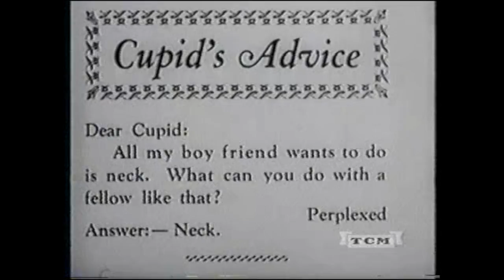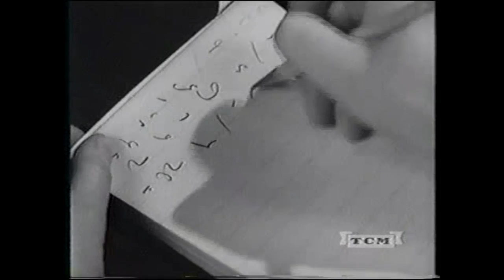Bernice Claire: "You Will Get Your Man" (Sanford Green-Mack David) 1935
From the short subject "The Love Department" (1935) Also in scene, Billie Leonard. Released 5/15/1935 by Vitaphone studios, Brooklyn, NY

Notes by Peter Mintun:

As a singer of light opera, Bernice Claire could be called the trailblazer for Jeanette MacDonald. In the year 1930, Claire and Alexander Gray were "the" operetta duo of talking pictures.

Bernice Claire Jahnigen was born March 22, 1909 in Oakland, California, the daughter of Mr. and Mrs. Adolph Jahnigen (later mis-transcribed as Jahnigan). Her distinguished Castlemont High School teacher, Alice Eggers, favorably influenced Bernice. It was Eggers who persuaded Bernice to audition for orchestra leader Emil Polak, who led theatre and radio orchestras in San Francisco at that time. Claire's publicist would later fabricate a teacher-student relationship between Claire and opera great Maria Jeritza. She possessed a remarkably clear and pure coloratura voice and had no difficulty singing demanding roles such as Victor Herbert's "Mlle Modiste," in which she starred in a school production.

She moved to New York in the 1920s, where she met singer Alexander Gray, a veteran of the Ziegfeld Follies. Together they co-starred in operettas such as "The Desert Song." Around 1929 Mr. Gray asked her to accompany him to a screen test for First National-Vitaphone at the time the studios were hastily converting to sound, and bolstering their music departments. The producers liked the team so much, they were both signed. Gray was signed to co-star with Marilyn Miller in "Sunny," and Claire was assigned the starring role in the first screen version of No, No, Nanette (1930). They both moved to Hollywood. Within little more than one year, Bernice Claire made the first screen versions of such hits as "Mlle Modiste" (released as Kiss Me Again (1931)), Spring Is Here (1930) (in which she sings "With a Song in My Heart"), The Song of the Flame (1930) and an original film musical Top Speed (1930) starring Joe E. Brown. When the studios determined that musicals had lost their drawing power, Claire was given a very different role in the prison drama Numbered Men (1930), directed by Mervyn LeRoy. Her co-star was Conrad Nagel. By 1932 Claire returned to New York radio and appeared with many prestigious orchestras, including Rudy Vallee, Erno Rapee and others. Her apartment was located at number 2 West 67th Street, just off Central Park West. The Vitaphone Company continued to use Claire's talent in film shorts, such as The Red Shadow (1932), based on "The Desert Song," with Alexander Gray. In 1934 she co-starred in The Flame Song (1934) with J. Harold Murray in an abbreviated version of The Song of the Flame (1930) (which she had made as a feature in 1930). She also toured in vaudeville and played roles in comedies and operettas, such as "Her Master's Voice." In 1933 she and Alexander Gray sang a duet in Universal's Moonlight and Pretzels (1933). In 1935 Claire co-starred in a British musical film Two Hearts in Harmony (1935), co-starring George Curzon. In the 1930s, her days and nights were occupied with radio and special appearances, including the 1935 San Diego Exposition. In 1937 she was elected "Miss Perfume for 1937" by delegates to the Perfume and Cosmetics Buyers Conference at the Hotel Roosevelt.

With her new dog, named "Jimmy Walker," she moved to a new apartment at 162 East 86th Street in the Upper East Side. On WABC she appeared with Frank Munn in 1935, accompanied by Gustave Haenschen's Orchestra. The following year she was on "Melodiana" for station WJZ. Instead of her being cover girl for the movie magazines, now she appeared on the covers of radio magazines, such as "Tower Radio." Throughout the country, Claire starred in numerous revivals, such as "The Chocolate Soldier," "Naughty Marietta" (Grand Rapids Municipal Opera), "The Fortune Teller," "Robin Hood," "The Firefly," "The Pink Lady," and "Salute to Spring" by Richard Berger (St. Louis Municipal Stadium).

In October 1938, when Rodgers and Hart's "I Married an Angel" was produced in Sydney, Australia, Bernice Claire played the role of Countess Peggy, which was originated by Vivienne Segal on Broadway. She returned to Australia the next year to perform "The Waltz Dream." Back in the U.S.A. she played Lorna Moon, opposite Eric Linden, in "Golden Boy." Into the 1940s Bernice continued to play leading ladies in such crowd-pleasing shows as "Irene" and "The Firefly."

When her first husband died, she felt unable to continue her performing. She and her second husband, Douglas Morris, owned property in southern California, including convalescent homes. During the 1970s and '80s Bernice was honored by local film societies in the San Francisco Bay Area. When her health deteriorated she quietly left her social and professional circles for retirement.